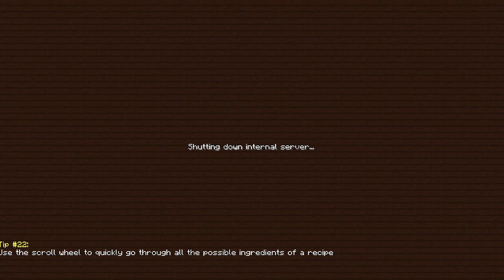MODERN SKYBLOCK 3 DEPARTED - NUEVO COMIENZO - EPISODIO 1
Bienvenidos a Modern Skyblock 3 Departed, un modpack en la version 1.12.2 de Minecraft que tiene un inicio un tanto peculiar, ademas, tiene un sistema de misiones con progresion la mar de interesante.

Todos los directos resubidos se emiten primero en Twitch, de lunes a sabado entre las 3 y las 4 de la tarde en horario español, el canal de Twitch esta disponible debajo de esta descripcion.